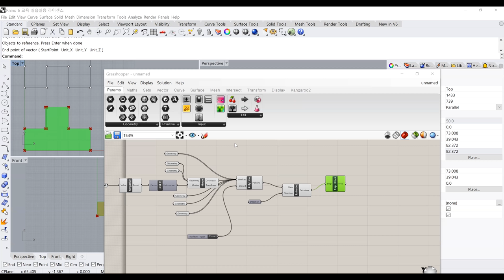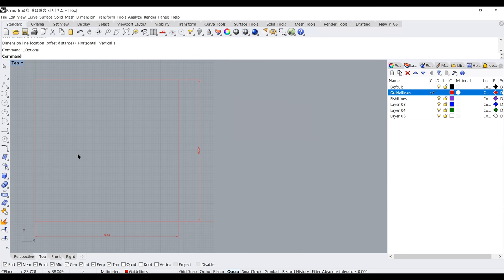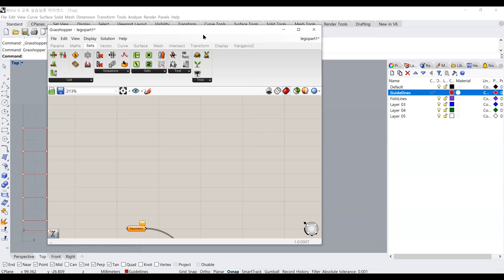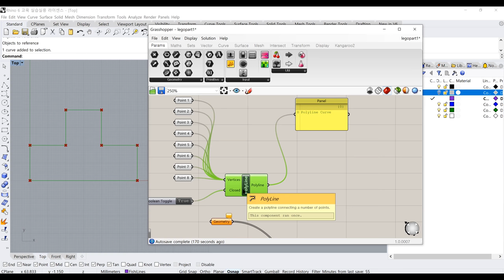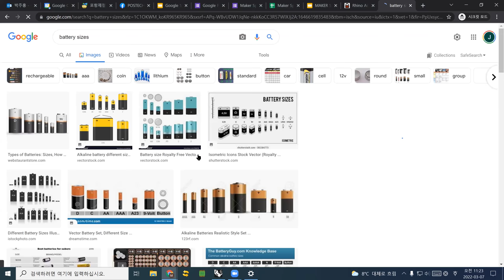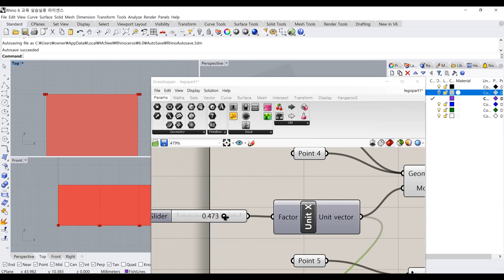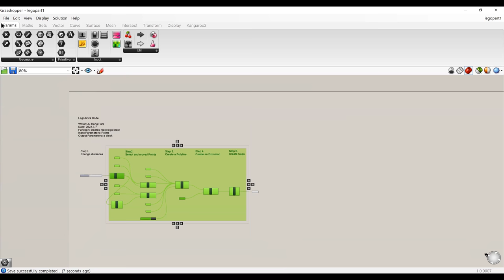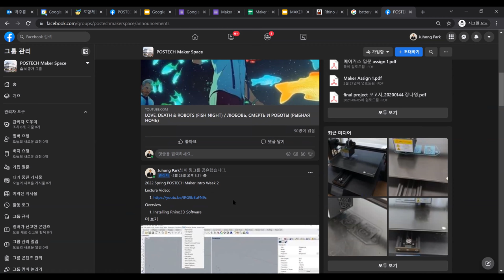POSTECH Maker Intro 2022 Spring Week 3 Grasshopper